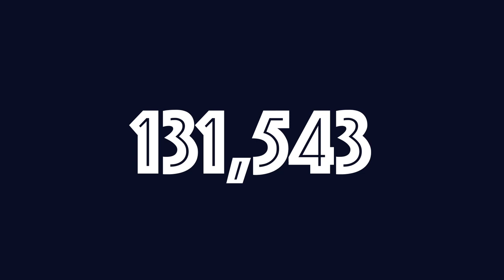Новый слот Voodoo Gold от провайдера ELK Studios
Новые игроки, которые при регистрации укажут промокод "casinomy", кроме приветственного пакета до €1500 + 150 FS, получат увеличенный бонус на первый депозит 100% до 450 евро (300 евро без промокода) + 30 фриспинов в слоте Book of Dead, заниженный Wager x20 и 12р за ставку!!!

Новое казино 2019 года WinRate: бонусы за регистрацию до 1000 Евро, постоянные акции, турниры и прочие плюшки

Wildblaster Casino новое казино с отличными бонусами, лучшими играми и интересными турнирами! Бездеп 20 фриспинов за регистрацию, депозитный бонус

Всем добра! Да прибудет с вами Удача!